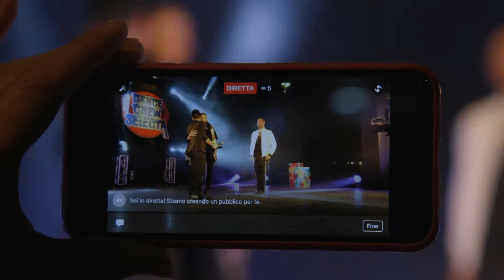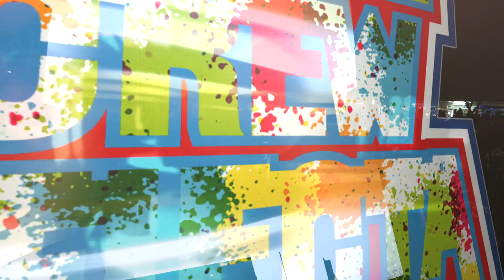01 DCS Finale